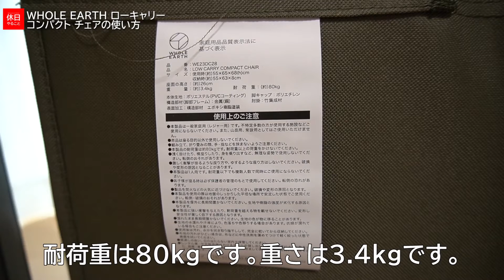178【キャンプ】WHOLE EARTH アウトドア チェアの使い方（使ってみた感想）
WHOLE EARTH アウトドア チェアの使い方を説明します。
こちらはアウトドア用のチェアーです。メーカーはWHOLE EARTHです。
背もたれにロゴがついています。スマートで可愛いデザインです。
チェアーはとてもしっかりとした作りです。木製のひじ掛けがあります。

ギア：
【ホールアース Whole Earth】 LOW CARRY COMPACT CHAIR WE23DC28 キャンプ アウトドア 折り畳み チェアー

こんにちは！休日やることです。
キャンプやアウトドアを中心に、休日の過ごし方を紹介します。
休日やることを探している方の参考になればと思います。

ブログ始めました(*'ω'*)